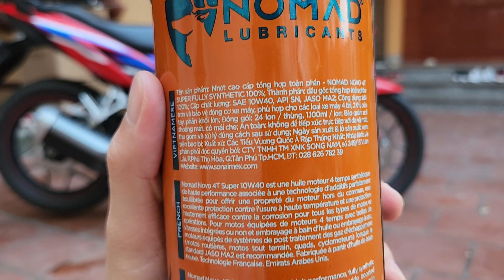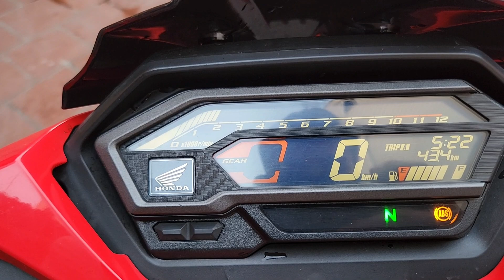Winner X - Nhớt Nomad 10w40 Full Tổng Hợp 1L1 dành riêng cho Winner X 2022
NHỚT CHO Winner X NOMAD 10W40 FULL TỔNG HỢP 1L1
Nhớt lạ nhưng không mới làm riêng cho HONDA WINNER X 2022
Chào anh em, tết đến xuân về, theo yêu cầu của một bạn thì mình sẽ đánh giá nhớt cho honda winner x của hãng Nomad xem sao. Nhớt 10w40 và có dung tích phù hợp cho xe.
Đánh giá nhớt cho Winner X 2022